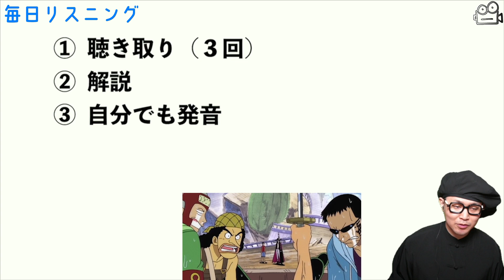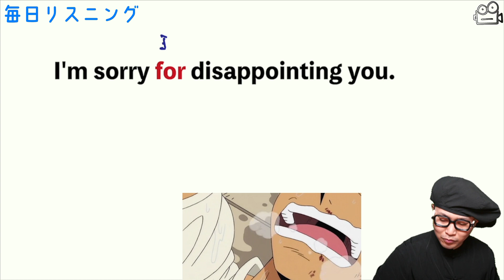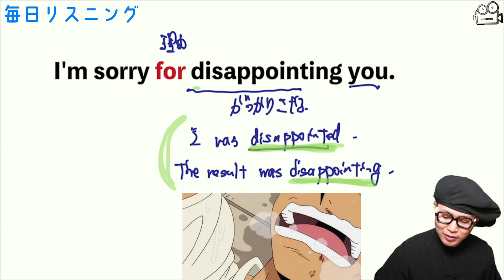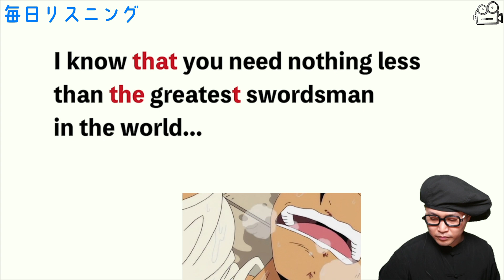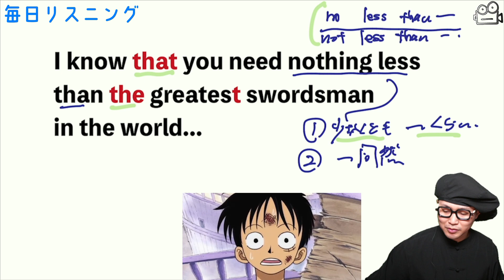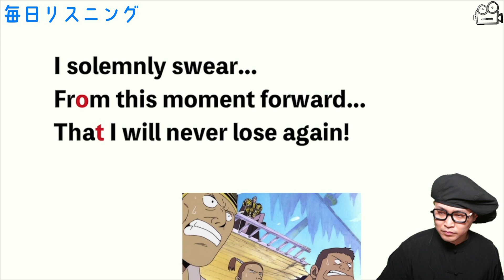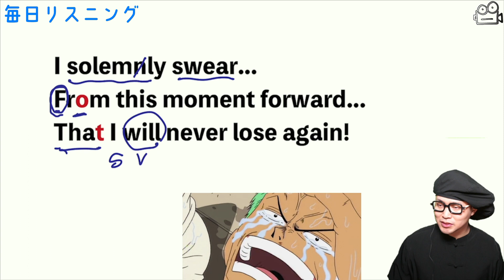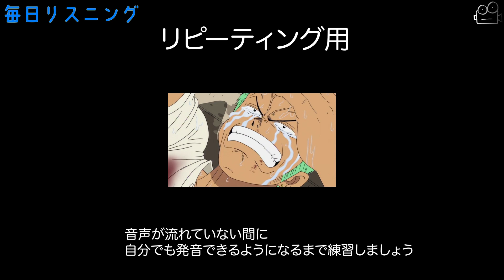【毎日リスニング#52】ワンピース「二度と負けねえから」ゾロ【アニメで英語学習】【アニメで英会話】【ネイティブ英語が聞き取れる】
2. This video modifies an original work by adding texts to the work.
3. This video borrows very small bits of material from original work.

©️ONE PIECE　尾田栄一郎／集英社・フジテレビ・東映アニメーション

実際に自分でも発音して練習することで聞き取れるようになっていきます。

岡崎修平（英語講師）
1988年10月1日、福岡生まれ。

▽出講歴
駿台予備学校、東進ハイスクール（夏期・冬期合宿）

▽資格
英検１級、TOEIC LR 970点

7月28日発売です！
しっかり「聞く力」がつくように音声変化を全文解説しました！

リスニングの基本はリスニング講座１〜７で学んでください。↓

‹スクリプト›
I'm sorry for disappointing you.
I know that you need nothing less than the greatest swordsman
I've let you down...
From this moment forward...
That I will never lose again!

00:00 オープニング
00:27 聴き取り
01:41 解説
10:16 シャドーイング用
10:54 リピーティング用
11:32 エンディング

※この動画は、映画・海外ドラマ・アニメなどメディアを使った英語学習を推進する立場から、教育目的とし、フェアユース・引用の適用範囲内で製作しています。

2. This video modifies an original work by adding texts to the work.
3. This video borrows very small bits of material from original work.

©️尾田栄一郎／集英社